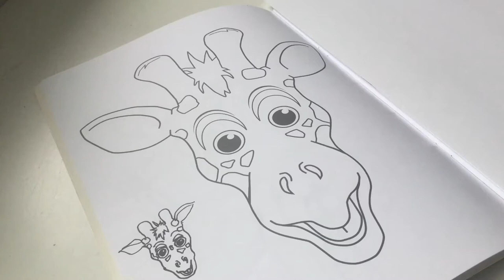ASMR Coloring a giraffe | Pencil sounds Satisfying And Relaxing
ASMR coloring a giraffe satisfying pencil sounds relaxing

Sit down and enjoy❤️